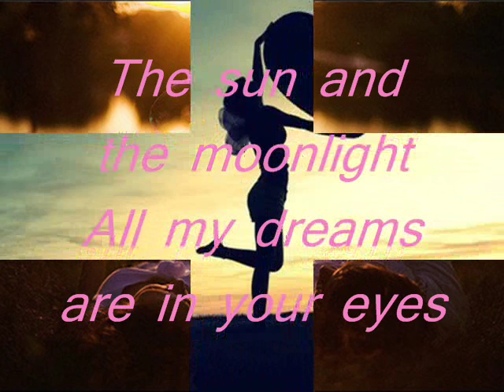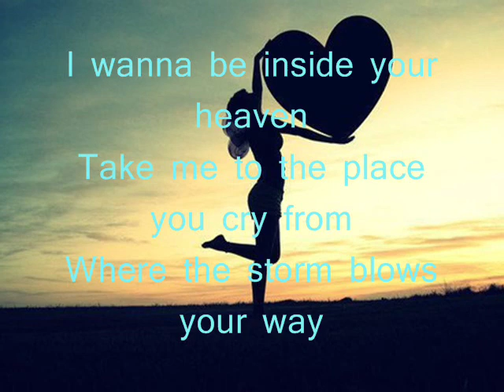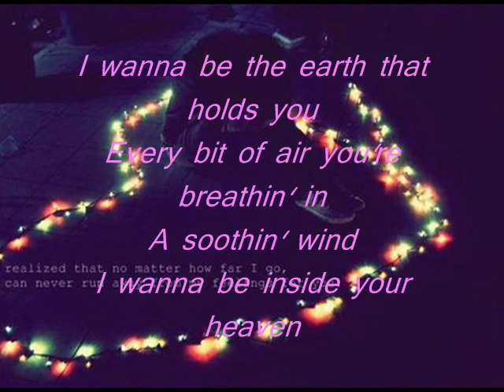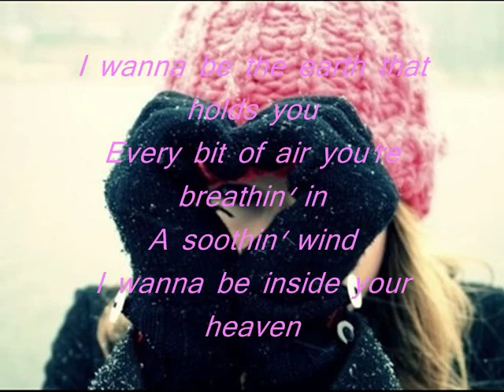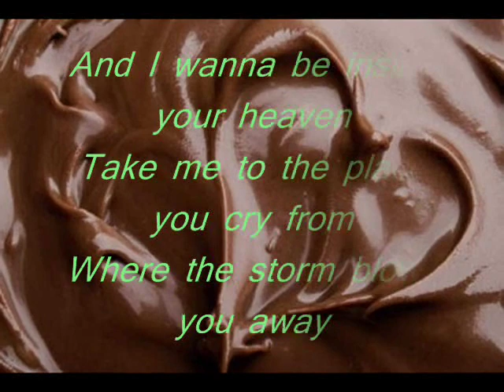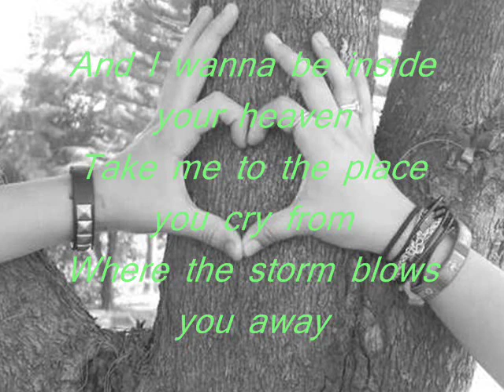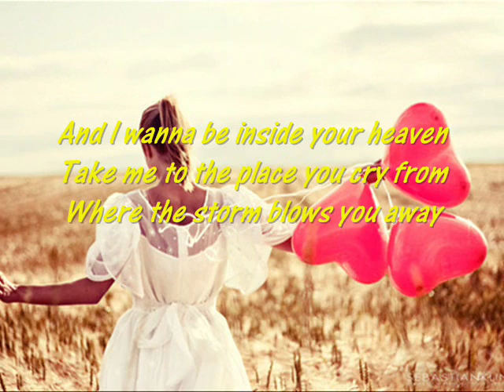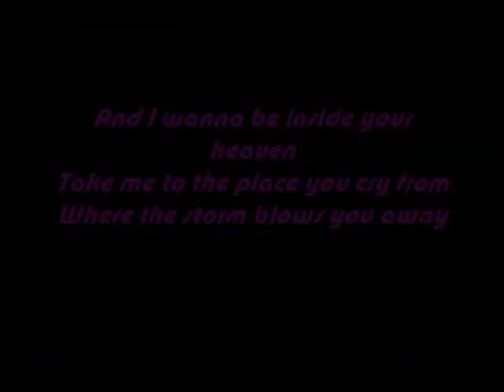Carrie Underwood - Inside Your Heaven With Lyrics On Screen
Carrie Underwood - Inside Your Heaven With Lyrics On Screen(i do not own this)